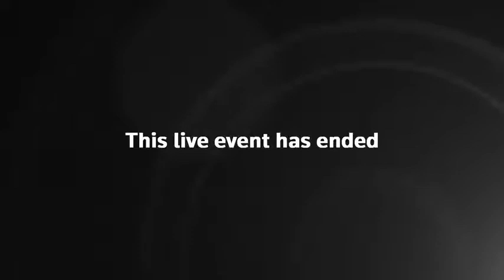COVID-19 update: Trudeau addresses Canadians - 27/4/2020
TRUDEAU BRIEFING: Canadian Prime Minister Justin Trudeau speaks to the press about the latest coronavirus updates in Canada. Trudeau said that Canada will not be relying on ‘immunity passports’ in order to reopen the economy or the country. The prime minister explained that ‘it is very clear that the science is not decided on whether or not having had COVID once prevents you from having it again… it’s something we need to get clearer answers to and until we get those clearer answers, we need to err on the side of more caution.’ Parts of Canada have preparations underway for reopening their provinces, though not all local leaders agree with the moves, like Premier Doug Ford of Ontario calling the loosening of restrictions ‘irresponsible, reckless and it’s selfish. It burns me up.’